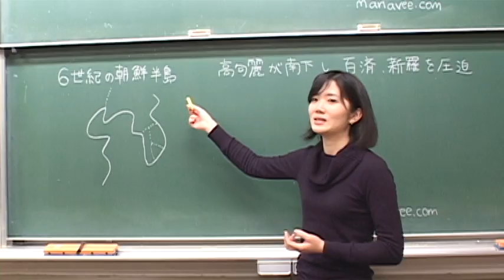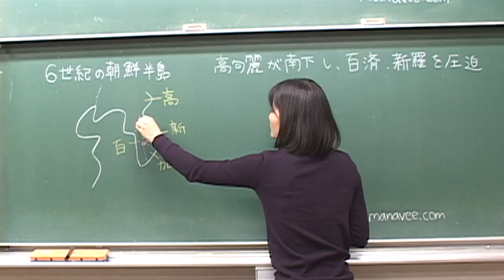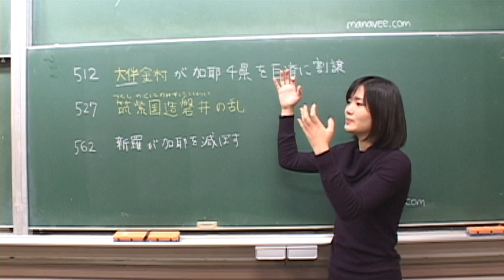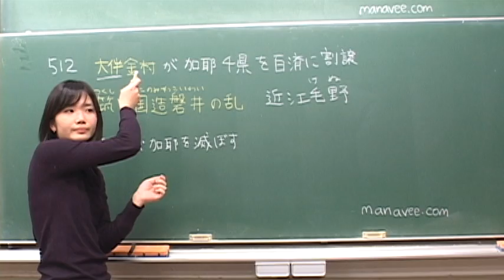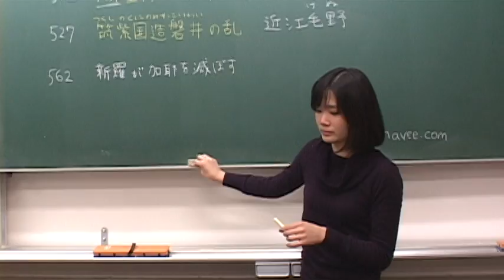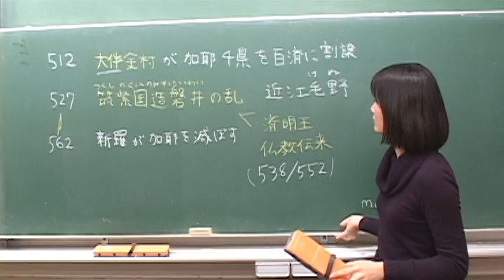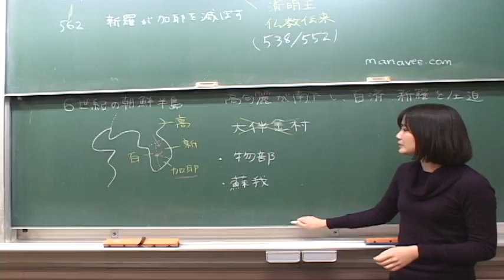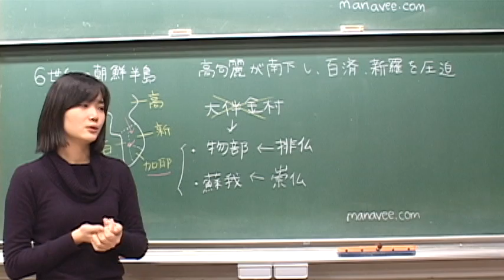６世紀の朝鮮半島-18